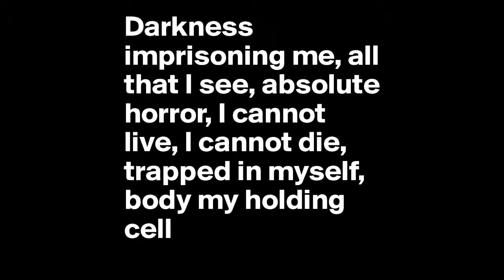Metallica - 0ne (excerpt)